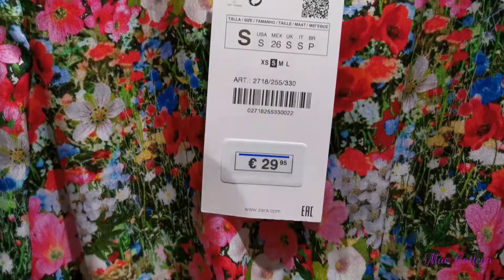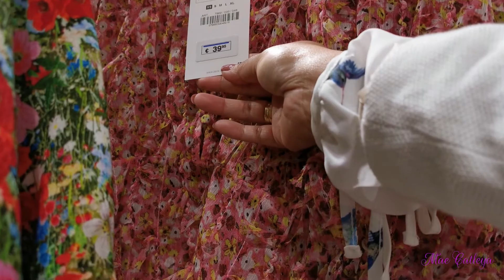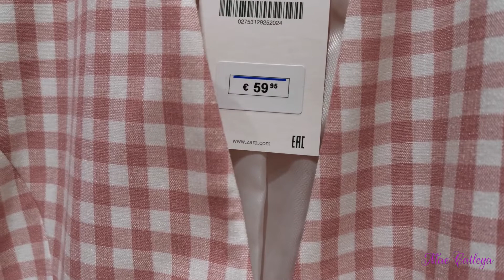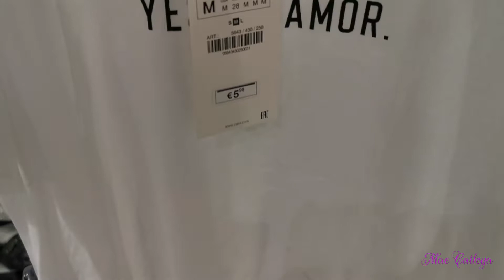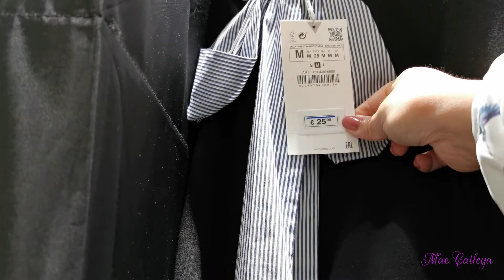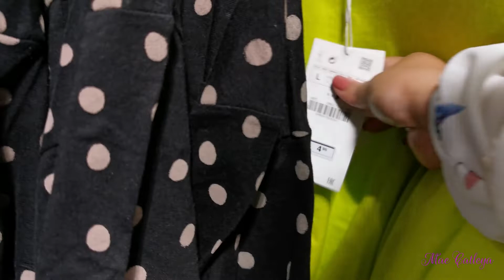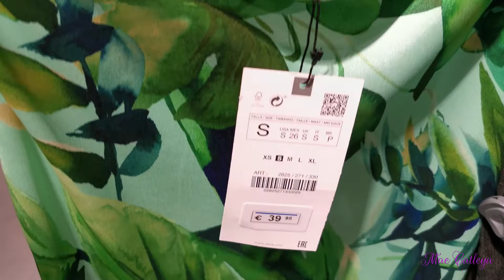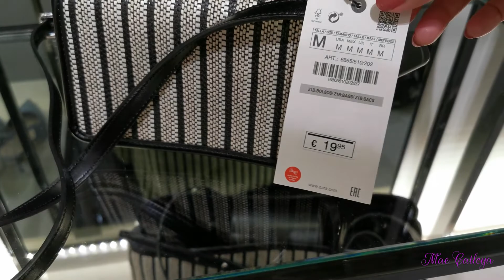PART 3: NEW IN ZARA SUMMER COLLECTION MAY 2020 | LADIES COLLECTION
Hi there! here's the new in Zara ladies collection of this week May 2020, Dresses, Bags, and Shoes.

Camera:
Canon 600D